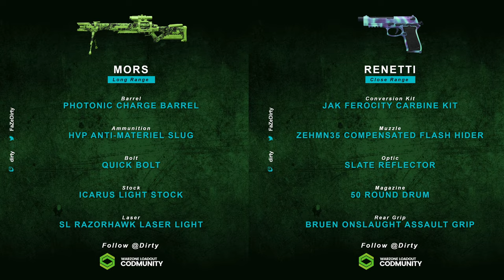You can make the MORS hit-scan AND 1 shot at ANY range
the charge barrel is CRAZY, just a little awkward. 1700+ bullet velocity with this build

Intro song is On The Knife by Future Joust

I'm FaZe Dirty, I love to snipe on Warzone, I have been in FaZeClan for 9 years now and I focus on doing crazy things with a sniper rifle on Call of Duty. I love playing aggressive for big kills on Urzikstan, Vondel and anything resurgence